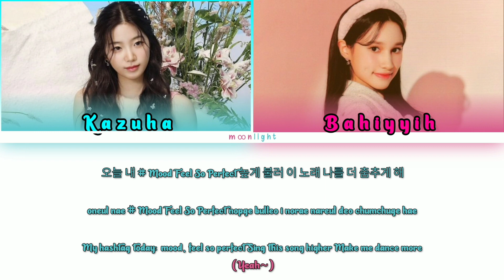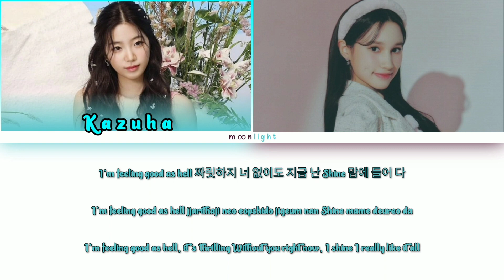m∞nlight Pré Debut Song — Love Shhh! (MV)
Love Shhh! MV